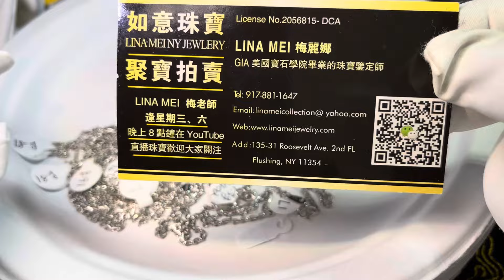PT足铂金项链 手链